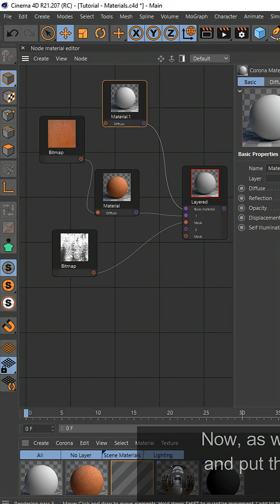Layered Materials & Ray Switcher in Cinema 4D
"In this tutorial, I'll guide you through the advanced techniques of creating layered materials and utilizing the Ray Switcher node in Cinema 4D with Corona Render. These powerful tools allow you to create complex and realistic materials by combining multiple layers and controlling how materials interact with different ray types. We'll cover everything from setting up layered materials to using the Ray Switcher for specialized effects.